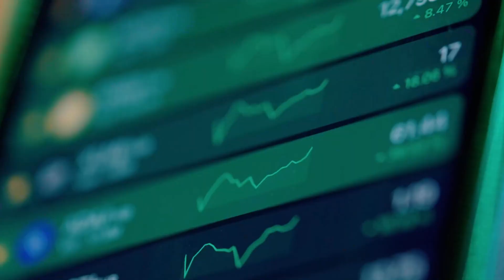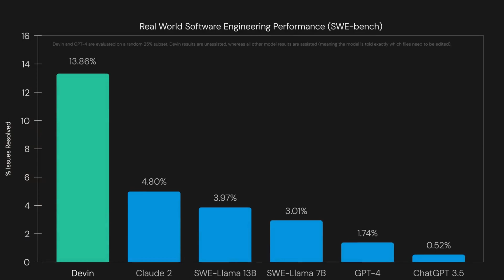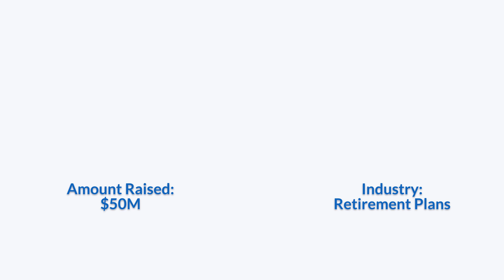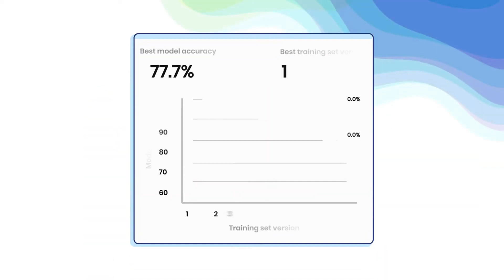Silicon Valley Unicorns Monthly Roundup – August 2025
Nuro completed a $203 million Series E funding round at a $6B valuation, with participation from Uber, Baillie Gifford, and new investors Icehouse Ventures, Kindred Ventures, NVIDIA, and Pledge Ventures. Founded in 2016 by Jiajun Zhu and Dave Ferguson, Nuro now licenses its core technology, the Nuro Driver™, to power applications ranging from robotaxis and commercial fleets to personally owned vehicles—expanding far beyond its origins in small, driverless delivery.

Cognition raised $500 million in a Series C round led by Founders Fund, boosting its valuation to $9.8 billion. Led by CEO and co-founder Scott Wu, the company is developing autonomous AI software engineers to handle complex, real-world coding tasks end-to-end.

Decart joined the unicorn club after raising $100 million in a Series B round led by Sequoia Capital, valuing the company at over $3 billion. Led by CEO and co-founder Dean Leitersdorf, the company’s Mirage AI model transforms video content into dynamic visual styles in real time, aiming to reinvent digital media interaction.

Lambda secured $275 million in debt financing. Led by CEO and co-founder Stephen Balaban, the company provides AI infrastructure powered by massive GPU clusters, enabling faster training and deployment of advanced models.

Heartflow raised $316.7 million in its Nasdaq debut, reaching a $2.27 billion valuation as shares jumped 47% on opening day. Priced at $19, the stock opened at $28 and peaked at $31.50. Founded by Charles Taylor, John Stevens, and others, Heartflow develops AI-powered technology that generates precise 3D heart models from a single scan, helping doctors better diagnose and treat coronary artery disease.

Human Interest raised $50 million in a Series E round. Led by CEO Jeff Schneble, the company helps small and mid-sized businesses offer simple, affordable retirement plans.

Snorkel AI closed a venture round led by Accenture Ventures. Founded by Chris Ré, Henry Ehrenberg, and Vincent Sunn Chen, Snorkel AI helps enterprises build high-quality AI applications through programmatic data labeling and curation.